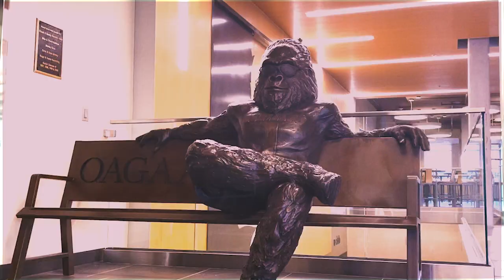OZYMANDIAS - B.A.G. (Big Ass Gorilla) OFFICIAL VIDEO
Vid by Josh Drilingas
Jungle shots by Eugene Findling
Monkey cap by Riley

Lyrics:

[ Verse 1 ]

mary jane
always on my dick
real big sinner

aint a place
in no heaven for him
he bite pests
and pens
and spit innards

stay ahead of him
hey
outta the way
off
with your face
if you feel bigger

aint insane
just cray
kneed em in the brain
and ever since
he see the fray
and he feel a bit dimmer

lights to the face
only way
that you might
terrify
a prime mate made top biller
who sniff paint and get into thick women
who get thinner

his
linens
covered in his hairline
bitch all in the strings
still down to fuck
she dont mind
i might go ape
shit in her

[ Hook 1 ]

big ass gorilla
real big hitter
big ass gorilla
*monkey noises

big ass gorilla
real big hitter
big ass gorilla
*monkey noises

[ Verse 2 ]

big guy
bygones
go by
quicker

tranquilizer to the face like whenever he find time
neural transmitters

fried

and he still find that his head get bigger
thats just life

and its been a few days
since he seen a mirror

ties
transilvanian
immortalized in his dinner

he bite straight from the greats
and the flow get thicker

whole bloodline get slicker
but what he's eyeing bite bigger

highest bidder type shit
going ape as he rise to the skyline bitch

somebody stop em
yall motherfuckers get
dummy n tucked
in some coffins
under the muck which is the size of his finger

[ Hook 2 ]

Big ass gorilla
Real big figures
Big ass gorilla
*monkey noise

Big ass gorilla
Real big figures
Big ass gorilla
*monkey noise

Big ass gorilla
Real big figures
Big ass gorilla
Real big figures

Big ass gorilla
real big figures
Big ass gorilla
*monkey noise

[ verse 3 ]

Here's the gist
I'm a simian
And I'm bout ta get real rizzy with yo bitch
She a real primitive

Ooh ooh
Ahh
I peel off

Wool and deep
Fucking needles made into
these socks

sheeple was real
delicious
Veal
Got it too stocked
see me and they get real philosophical

Locke

Even the naysayers
be saying that I seem real prodigious
And they real in stock
These writtens getting bitten from all the narcotic induced cycles of vicious
Shit

Sid
I am the kid
And I'm coming for your means and your women

I'm hot

Big ass nose
In her bum
Like a dobermun
Ape
So I'm big lung sniffing

She?
Shes just brimming
And me?

scarcely
sober
So there's
Very
little oxy
gen In
volved in maneuvers

Bouldering gold
On both shoulders

Shit

Super saturate the
Market with a real good sense for what go stupid
Like she been
Real sore
But not mad about it
Since I be getting bread
And still make time to tread
up in her cooch
Sir
Like cupid

Blow it like a flute
And I might just produce it

[ hook 3 ]
Big ass gorilla
Real big killa
Big ass gorilla
*monkey noises

Big ass gorilla
Real big killah
Big ass gorilla
*monkey noises

Big ass gorilla
Real big killer
Big ass gorilla
Real big killer

Big ass gorilla
Real big killa
Big ass gorilla
Real big killa